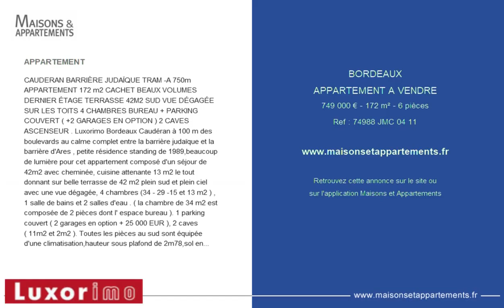BORDEAUX - APPARTEMENT A VENDRE - 749 000 € - 172 m² - 6 pièces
APPARTEMENT
CAUDERAN BARRIÈRE JUDAÏQUE TRAM -A 750m APPARTEMENT 172 m2 CACHET BEAUX VOLUMES DERNIER ÉTAGE TERRASSE 42M2 SUD VUE DÉGAGÉE SUR LES TOITS 4 CHAMBRES BUREAU + PARKING COUVERT ( +2 GARAGES EN OPTION ) 2 CAVES ASCENSEUR . Luxorimo Bordeaux Caudéran à 100 m des boulevards au calme complet entre la barrière judaïque et la barrière d'Ares , petite résidence standing de 1989,beaucoup de lumière pour cet appartement composé d'un séjour de 42m2 avec cheminée, cuisine attenante 13 m2 le tout donnant sur belle terrasse de 42 m2 plein sud et plein ciel avec une vue dégagée, 4 chambres (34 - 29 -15 et 13 m2 ) , 1 salle de bains et 2 salles d'eau . ( la chambre de 34 m2 est composée de 2 pièces dont l' espace bureau ). 1 parking couvert ( 2 garages en option + 25 000 EUR ), 2 caves ( 11m2 et 2m2 ). Toutes les pièces au sud sont équipée d'une climatisation,hauteur sous plafond de 2m78,sol en pierre, chauffage indépendant électrique, copropriété charges annuelles 3600 EUR,taxe foncière 2786 EUR, prévoir rafraîchissement. Jolie situation à 100m du boulevard Wilson ,200m du cimetière de la chartreuse,750m du tram A station Chaban Delmas , 1400m de la place Gambetta et de l'hyper centre de Bordeaux. Bus et commerces à proximité immédiate. Réf 74988